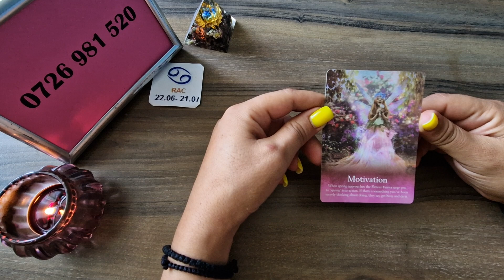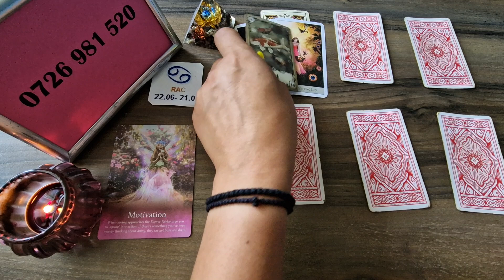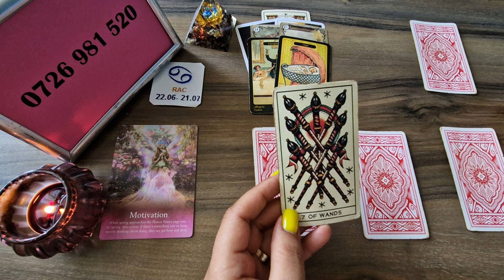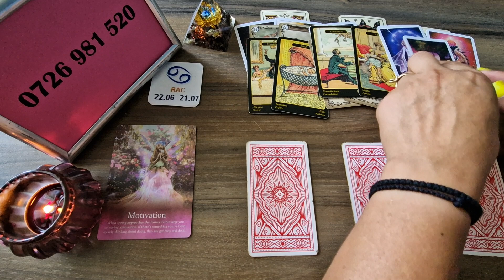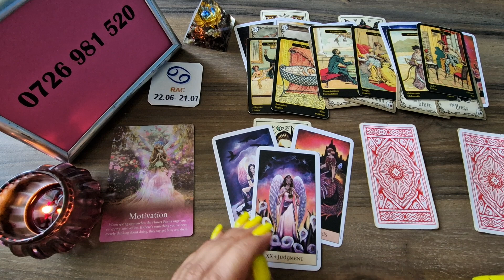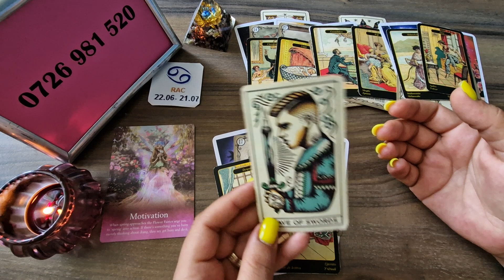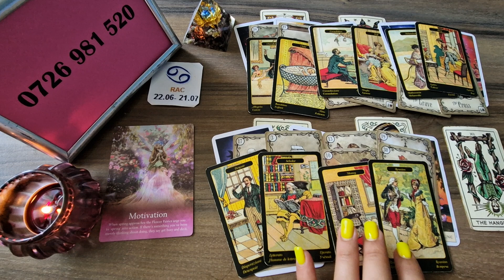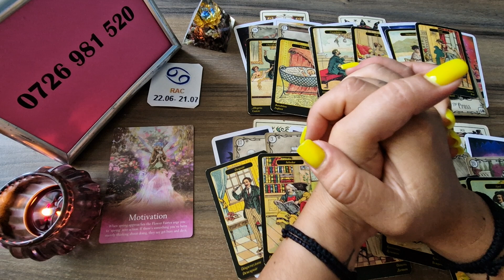Rac - Terminati o relatie toxica ! Tarot dragoste 1-15 Septembrie 2023